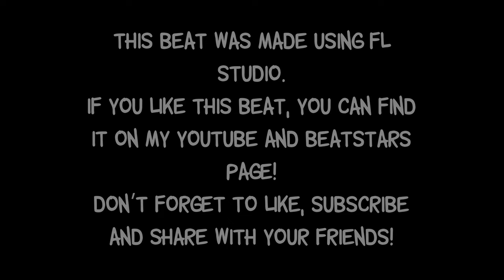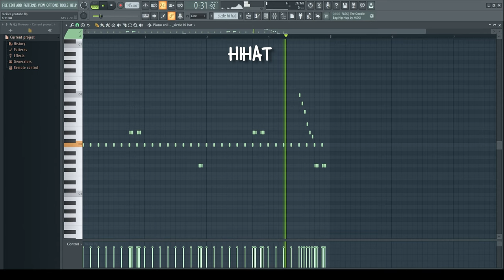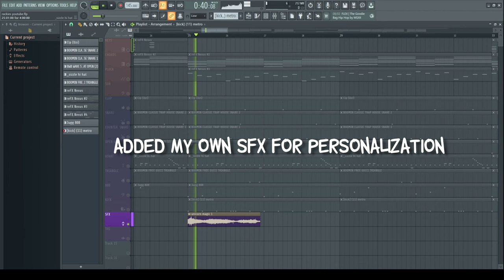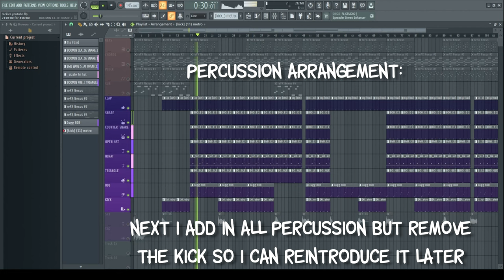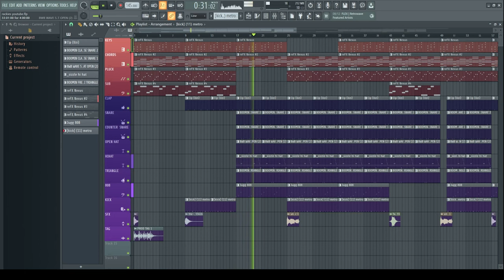(EASY) HOW TO MAKE A 2016 LIL UZI VERT TYPE BEAT IN FL STUDIO "Rackies"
Hey everyone, first I wanna thank everybody thats been supporting my content recently. I really appreciate the attention my Lil Uzi Vert type beats have been getting so I thought I would go ahead and make a video showing how I made my most popular beat to date! "Rackies" 2016 Lil Uzi Vert Type Beat.

Free to use, lease required for monetization. Must credit (Prod. Kreay Na$t)